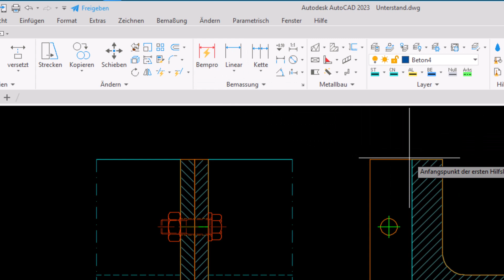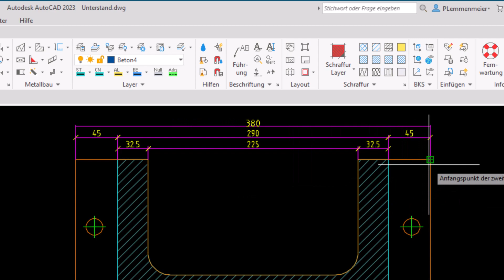PFICAD Tutorial - Profi-Bemassung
Sämtliche Objekte effizient und flexibel mit der PFICAD Profi-Bemassung bemassen.